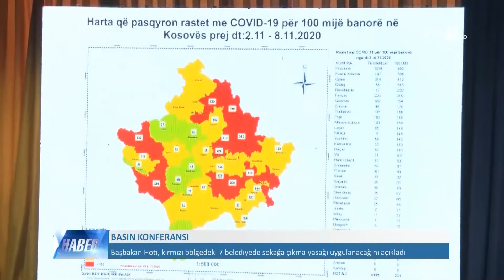LAJMET NË GJUHËN TURKE - HABER 11.11.2020